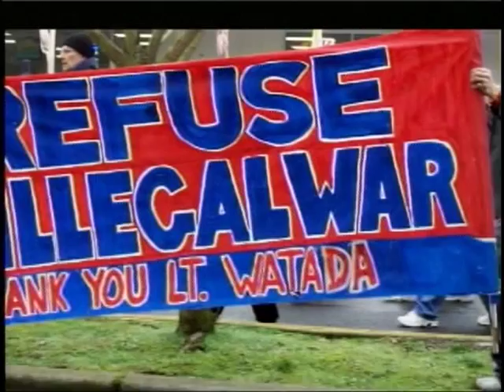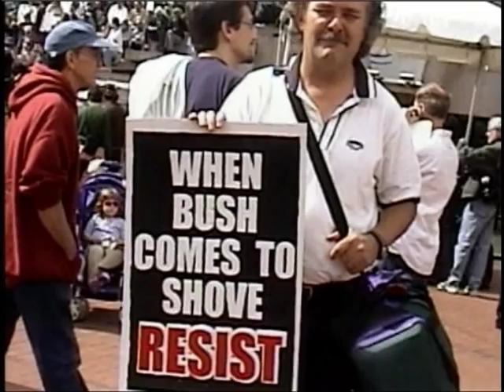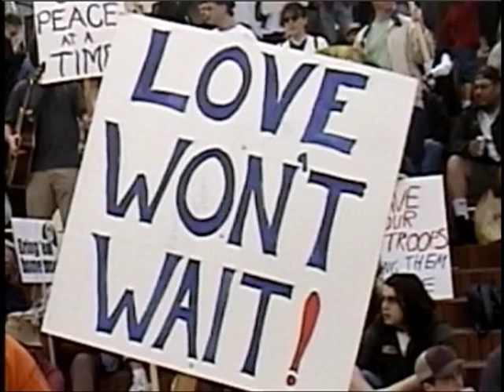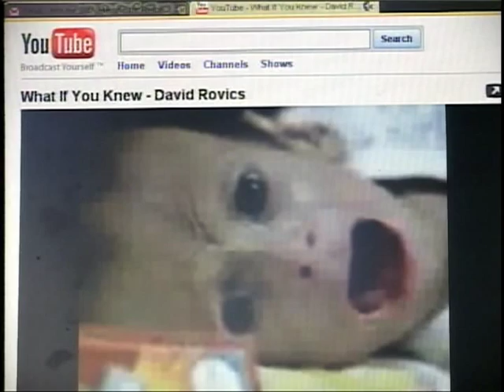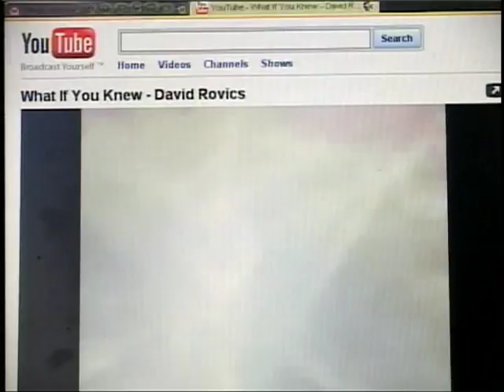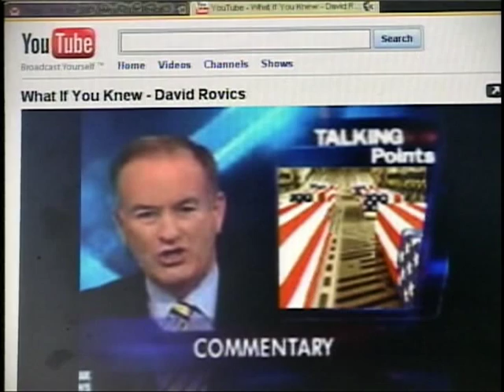Interview With Two Vietnam Veterans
Portland Oregon area Public Access program, Veterans for Peace Forum, interviews two Vietnam Veterans.  First, Suel Jones, who also discusses his recent book, "Meeting the Enemy: A Marine Goes Home." Second Steve Gay, retired nurse.